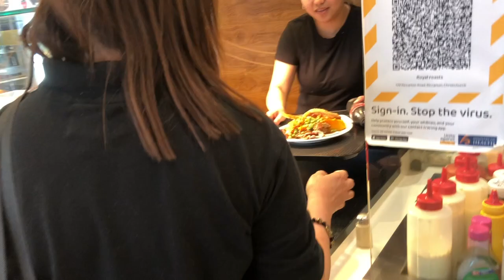Christmas Shopping Nz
Christmas shopping with enday ellie, may bff here sa new zealand... enjoy watching guys..